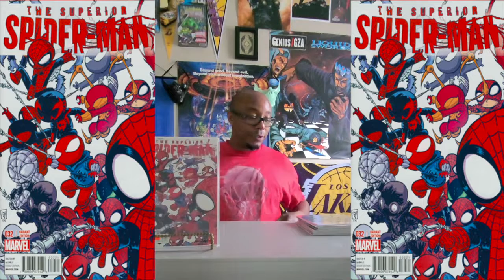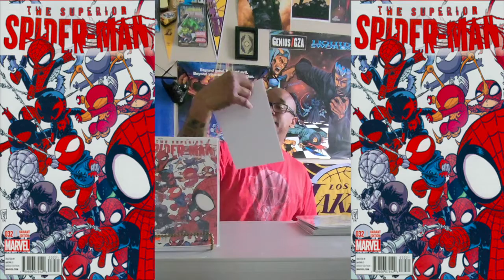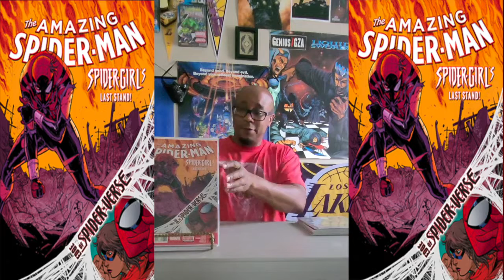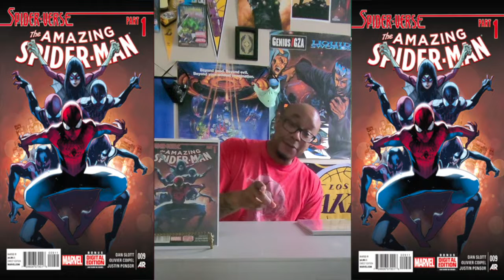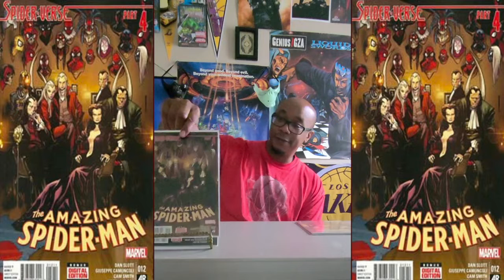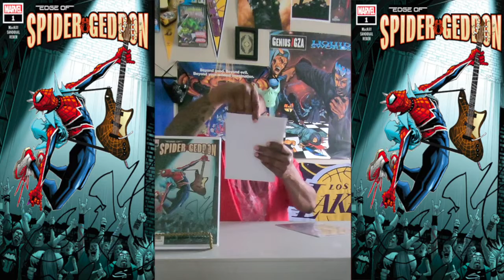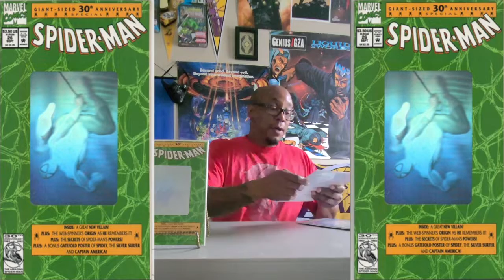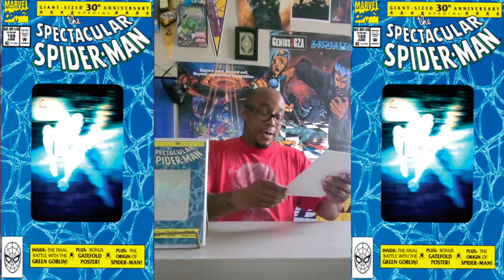HIP-HOP COMIC SHOP EP. 6 (SPIDER-MAN, SPIDER-VERSE + MORE)